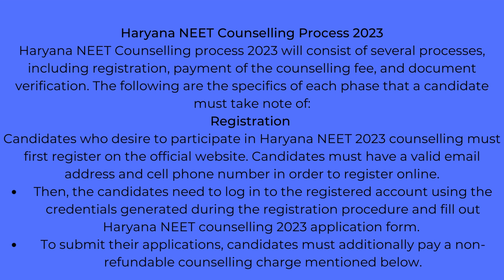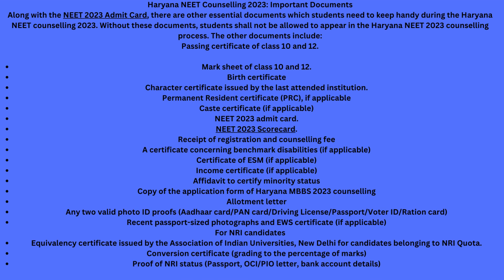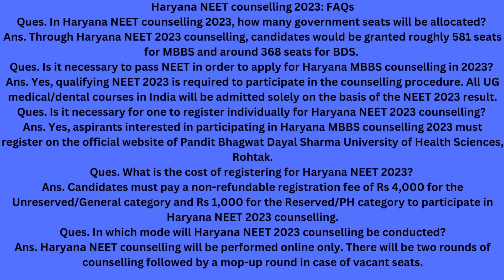Haryana NEET 2023 Counselling: Registration (Soon), Dates, Procedure, Cutoff, Seat Allotment etc.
We are the Leading Education Services Company in Bangalore, Committed To Provide authentic Information about Courses, Seat Matrix, Fee structure and Cutoff Ranks of various medical colleges in India. With a successful track record of satisfied customers over the past two decades, we Just Get Admission have set a milestone in the field of medical education counseling and admissions.

STUDENTS HAVE CHOSEN US FOR OUR VAST EXPERIENCE IN THE FIELD OF MEDICAL EDUCATION THAT HAS GIVEN US A STRONG HAND-HOLDING EXPERIENCE AT THE COLLEGE & UNIVERSITY LEVELS.

Our Core Values:
• Competency
• Consistency
• Reliability
• Commitment
• Integrity
• Sincerity